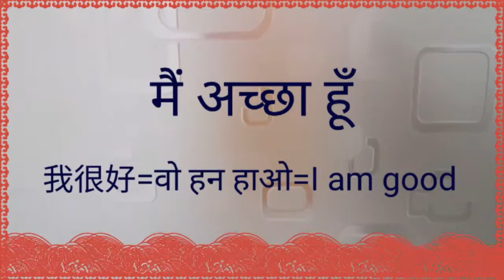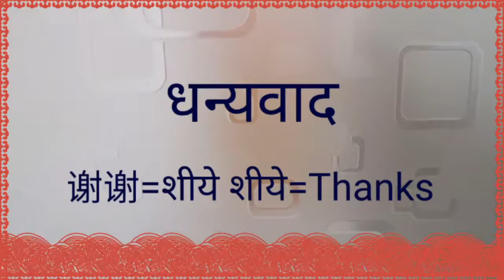Learnig chinese in hindi 4 (How are you)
नमस्ते दोस्तों में भारतीय हू और में चीन में शांघाई में रहता हू | यूट्यूब पे सायद चाइनीज सीख ने के  बोहोत से विडियो होगे,  लेकिन हिन्दी में कम है तो मेरा यही  प्रयास है की आप सभी मेरे ये विडियो हिन्दी में पढके चाइनीज बोल ना सीख जाये| में ज्यादा से ज्यादा शब्दावली  देने की कोशिश  करूंगा, ये विडियो किसी का भी कॉपी किया हुआ नहीं है, ये विडियो मेने खुद बनाये है|अगर आपको विडियो पसंद आये तो लाइक और Subscribe करे धन्यवाद|